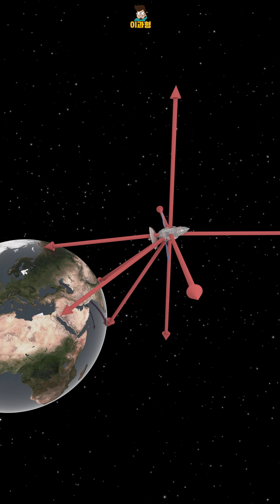GPS는 어떻게 나의 위치를 정확히 찾아낼까?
gps는 이제 우리에게 흔한 기술처럼 보입니다.
하지만 gps엔 최첨단 과학이 들어있습니다.

이번 영상은 '팅크웨어모바일'의 지원을 받았습니다.

1.39", 326 선명한 대화면의 HD AMOLED 디스플레이
오프라인 지도 지원 & 네비게이션 기능
수영 스트로크 & 근력운동 측정 & 크로스핏모드 등 운동별 최적화된 150가지 스포츠모드
심박수, 스트레스, SpO₂ 및 수면 모니터링
능률적이고 가벼운 디자인
100개 이상의 애플리케이션을 갖춘 풍부한 에코시스템
최대 45일 배터리